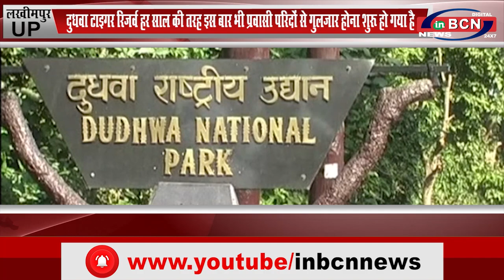UPलखीमपुर दुधवा टाइगररिजर्व हर सालकी तरह इस बारभी प्रवासी परिदोंसे गुलजार होना शुरू होगया INBCN NEWS